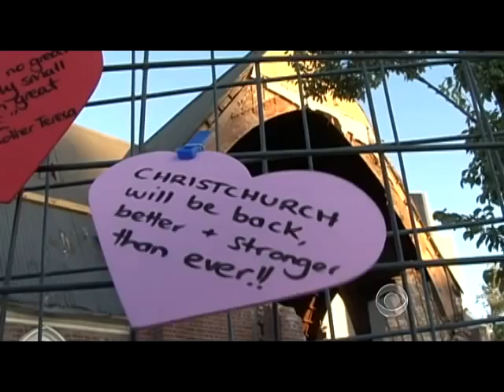Phil Keoghan visits hometown Christchurch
Phil Koeghan, host of CBS's "The Amazing Race," visits his hometown of Christchurch, New Zealand for the first time since a devastating earthquake struck the city.